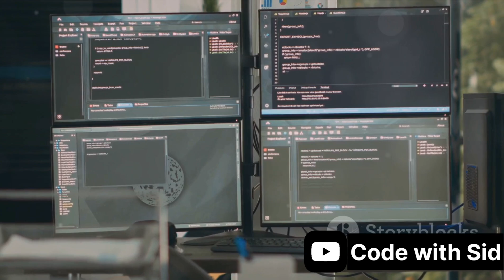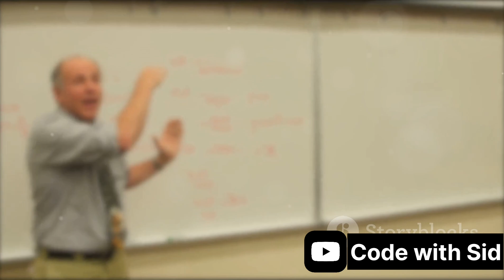Top 5 Universities for Computer Science | best colleges for computer science in the world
Hello everyone in this video, you will know about top 5 schools for computer science in the world, best schools for computer science, best schools for computer science, best schools for computer science technology, best schools for computer science in USA. Harvard university, stanford university, massachusetts institute of technology

Most clips used in this video are taken from Storyclips.com